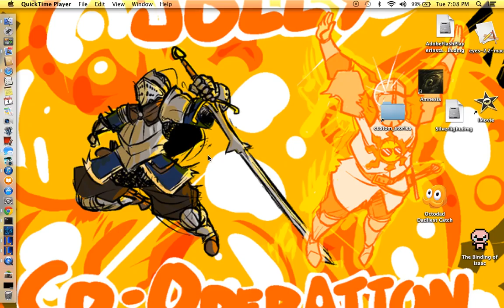Twisted Fate Mid U R F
The most fun and frustrating game mode EVAR!!!